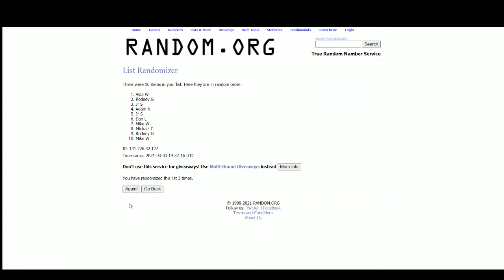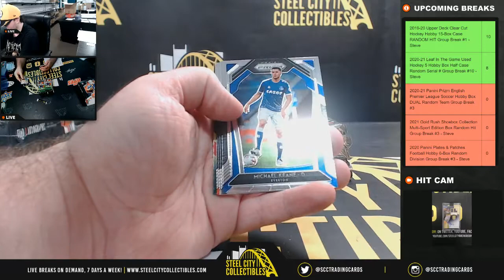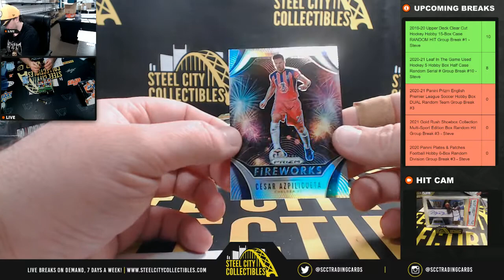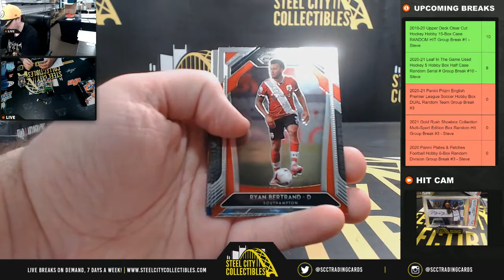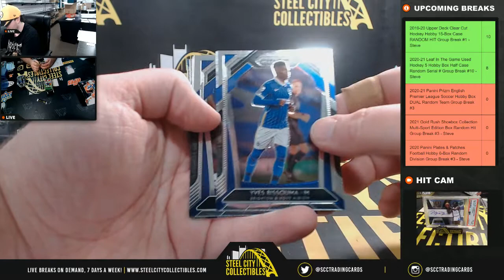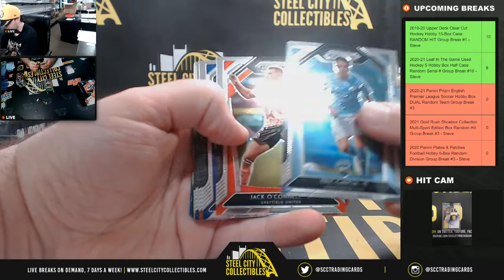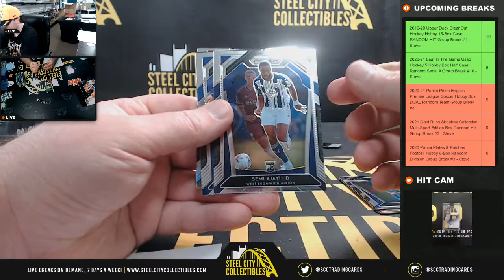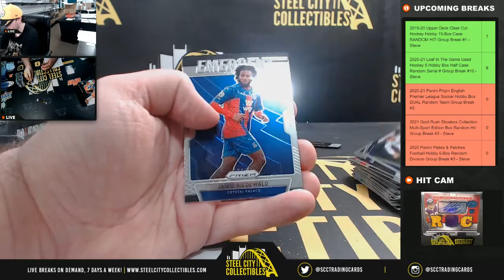2020-21 Panini Prizm English Premier League Soccer Hobby Box DUAL Random Team Group Break #3